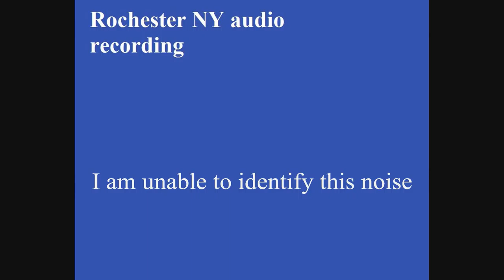March 24, 2016 strange rushing sound Rochester NY west side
I was preparing to leave Rochester to home when I heard a continuous rushing sound from the South East of there I was (Lexington and Mt. Read boulevard). This is on Rochester's west side.
    There is little industry in that direction as I show the video. It is mostly residential. if someone can identify this sound then please do. The people in the parking lot seemed uninterested.
  The recording is after the voice part, and there is no more voice afterwards.